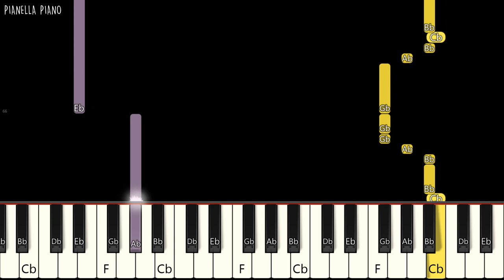Charlie Puth - Light Switch | EASY Piano Tutorial by Pianella Piano